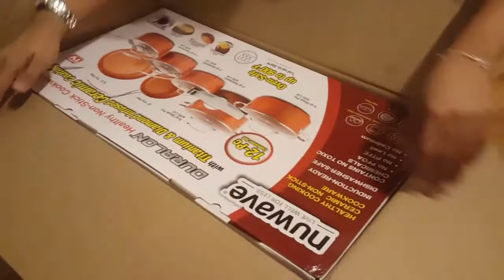Nuwave, Early Christmas Gift 🎄🎁🎉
When you least expect it because you're not even a good cook lol... 🍳🥘 ChallengeAccepted 😊

Thank you, Heaven Jordan ko!! ❤